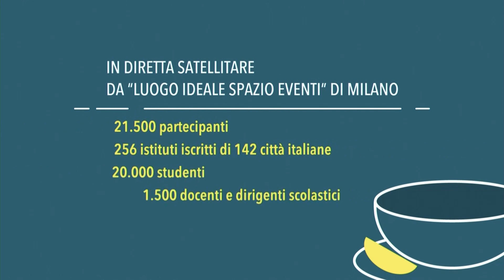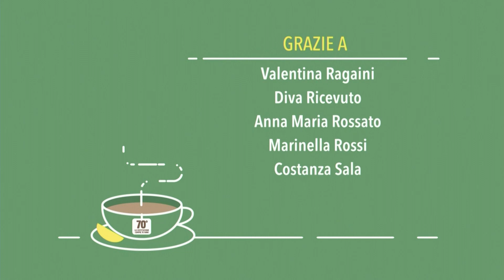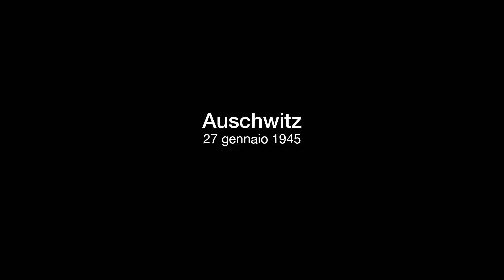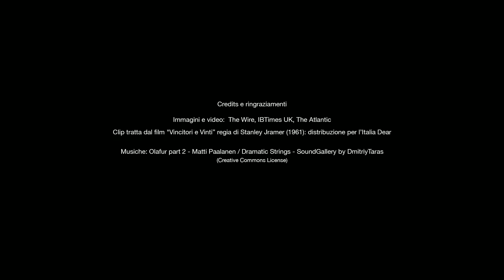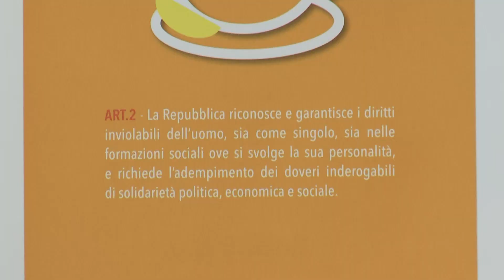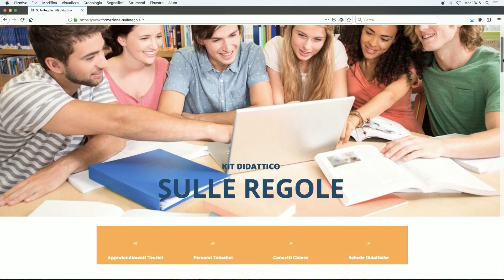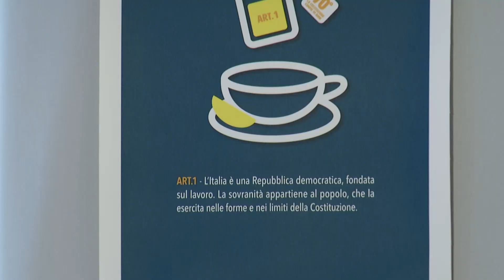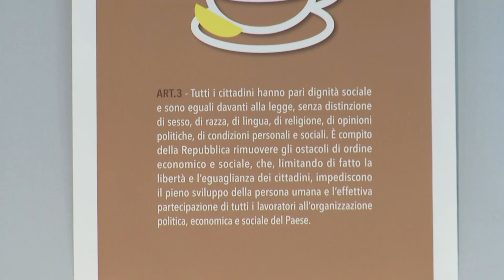COSTITUZIONE A COLAZIONE - Gherardo Colombo e PIF. Evento Sulleregole 2018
“C’è una parola, connessa alle tante altre importanti, in cui si concentrano il senso e l’obiettivo principale della nostra Costituzione: questa parola è dignità.”
— Gherardo Colombo

Gherardo Colombo e Pif ne hanno parlato giovedì 29 novembre 2018 con gli studenti delle scuole superiori di tutta Italia collegati in diretta satellitare cinema.

Un'occasione unica per confrontarsi in modo orizzontale sulla vitalità e sulla necessità della Costituzione in una società democratica. Ma anche sulla distanza tra la Carta e la sua realizzazione nella vita quotidiana, e sullo scetticismo del cittadino, giovane o adulto che sia, verso una Costituzione nata per proteggere ciascuno rendendolo unico ma libero al pari degli altri.

I numeri della VI edizione:
20.000 Studenti partecipanti
1.500 Docenti e dirigenti scolastici
256 Istituti Superiori
142 Città collegate

(Dal minuto 1:18:00 al minuto 1:21:29 è stata trasmessa una clip tratta dal film “The Interpreter” di Sydnay Pollack, distribuito da Eagle Pictures)

Gli eventi annuali Sulleregole.
I dati relativi alla partecipazione (100.500 studenti nelle prime 5 edizioni), la quantità di commenti positivi espressi dai ragazzi e il confronto con i docenti, confermano come l’evento annuale Sulleregole si sia ormai attestato come un punto fermo, un’attività integrata nella programmazione didattica di centinaia di istituti. Un’occasione per approfondire, confrontarsi, emozionarsi e crescere come cittadini più consapevoli dei propri diritti e delle proprie responsabilità.

costituzioneacolazione è un evento promosso da Associazione Sulleregole, organizzato e prodotto da Unisona.